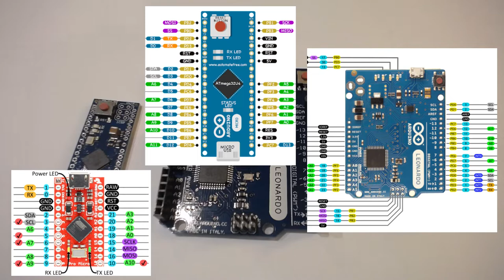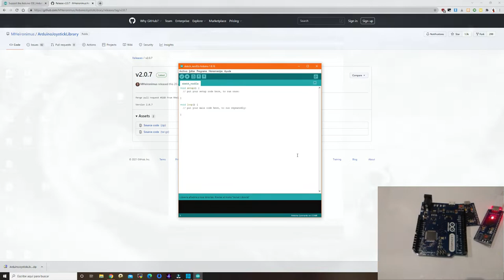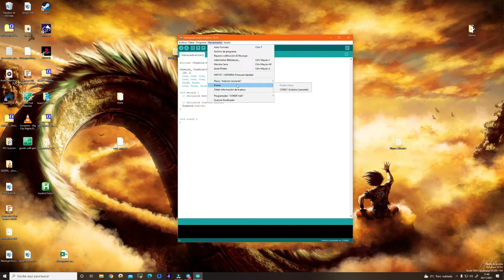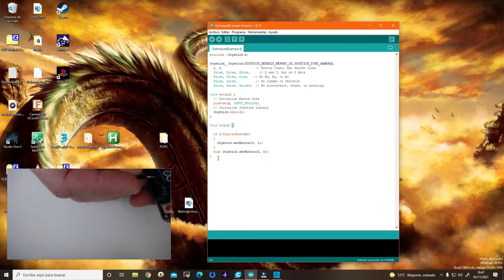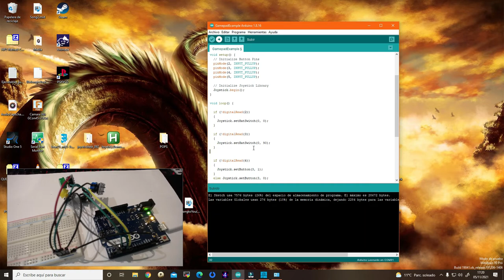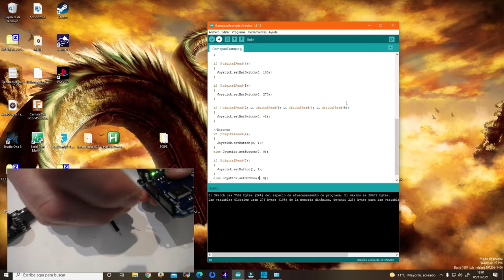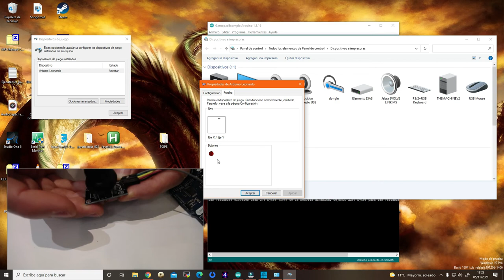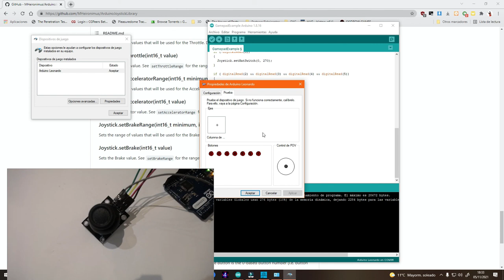Creando Gamepads con Arduino - Parte 1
Comienzo con este otra serie de videos relacionados con el mundo Arduino y la creación de nuestros propios controles para nuestras arcades, para nuestros equipos con Windows /Linux, Raspberry PI o similares, TV Boxes...

0:00:00 (intro)
0:02:33 Algunos conceptos previos
0:09:13 Preparando el entorno de desarrollo Arduino
0:15:12 DirectInput
0:17:53 Definición del Joystick en Arduino IDE
0:29:07 Añadiendo Botones
0:39:24 Añadiendo un D-Pad
0:49:00 Añadiendo Sticks Analógicos

➡️ Enlace al grupo de Telegram "Top Light Guners"  donde podréis encontrar mucha ayuda e información en castellano de este proyecto y mucho más relacionado con lightguns y retrogaming (también me encontraréis por allí como @PapaGustavoKratos)

👉🏻También ofrezco servicio de modding y venta de lightguns GUN4IR